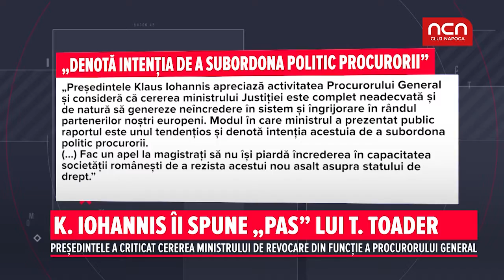K. Iohannis ii spune "pas" lui T. Toader